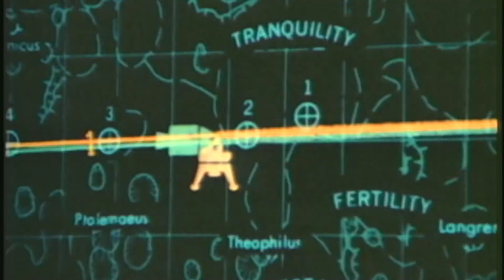APOLLO 10 NEARLY CRASHES ON MOON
From Episode 11 of our Discovery Channel series "Rocket Science": Gene Cernan recalls a little-reported near-calamity during the lunar landing rehearsal. (Full 13-part series available